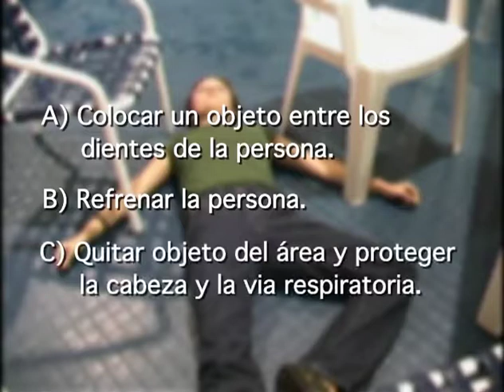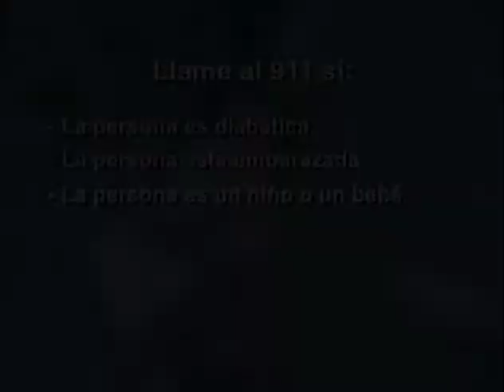Convulsiones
El Video De Primeros Auxilios 13/16